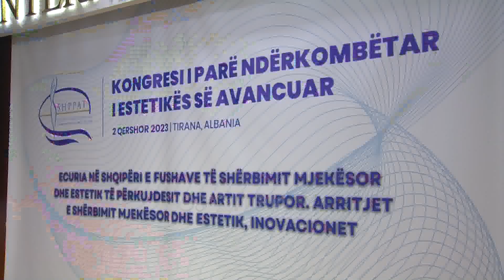Kongresi i parë i Estetikës në Shqipëri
Në Shqipëri u mbajt për herë të parë Kongresi Ndërkombëtar i Estetikës së Avancuar. Ky event u realizua nga Shoqata e Profesionistëve të Përkujdesjes dhe Artit Trupor ku shpalosën rëndësinë që ka estetika dhe shëndeti i lëkurës.